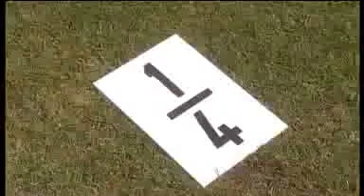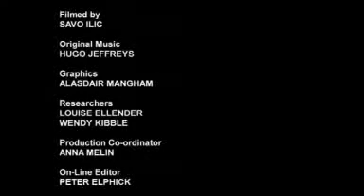Zero to Infinity